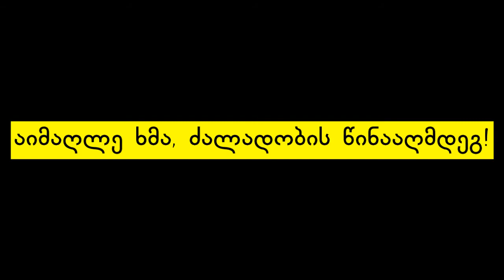"პასიური მოქალაქეები"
"ნუ ხუჭავ თვალს, ძალადობა დანაშაულია"!

პროექტის სპს 2 ფარგლებში ერთ–ერთიმა ჯგუფემა "პასიური მოქალაქეები" გადაირეს ვიდეო ოჯახურ ძალადობასთან დაკავშირებით.
ვიდეო ნაჩვენები იყო საბჭოს სხდომაზე.

პ.ს სამეცნიერო–ინტელექტუალური კლუბი “თაობათა დიალოგი” ახორციელებს პროექტს ამერიკული ორგანიზაცია PH International, აშშ-ის სახელმწიფო დეპარტამენტის ანტინარკოტიკული და სამართალდამცავ ორგანოებთან ურთიერთობის საერთაშორისო ბიუროს მიერ დაფინანსებული „საზოგადოების ჩართულობისა და თანამშრომლობის პროგრამა სამართლებრივი განათლებისთვის“ (GE CALLS) ფარგლებში! პროექტი 7 თვიანია და მისი მიზანია მოქალაქეებში სამართლებრივი ცნობიერების ამაღლება და ახალგაზრდების, სამოქალაქო პასუხისმგებლობის ამაღლებით, დანაშაულის რისკისგან დაცვა. პროექტის ფარგელბში ჩამოყალიბებულია 4 ჯგუფი, ესენია: "ექსპერტები", "პასუხისმგებლიანი მოქალაქეები", "პასიური მოქალაქეები" და "აქტიური მოქალაქეები".
პროექტის განმავლობაში მოსაწავლე ახალგაზრდები შეიმუშვებენ 2 რეზოლუციას და 2 სამოქმედო გეგმას.